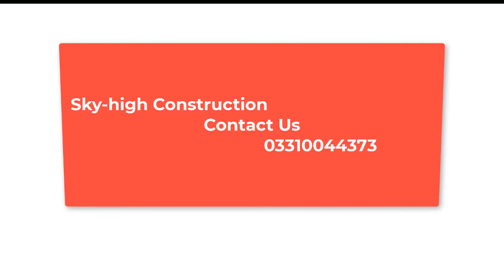The Complete House Construction Process: A Step-by-Step Guide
In this video, we'll walk you through the complete house construction process, from designing the house to finishing it off. We'll cover everything you need to know to get started on your own housebuild project!

If you're interested in building your own house, then this video is for you! We'll share everything you need to know to start your house construction project, from designing the house to putting it all together. This guide is packed with tips and advice, so be sure to watch it to learn everything you need to know about housebuilding!